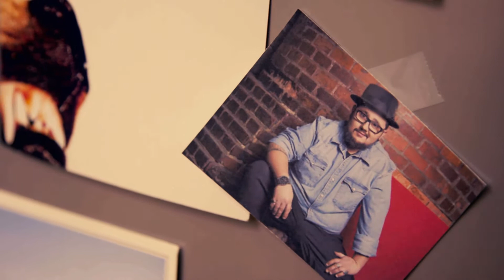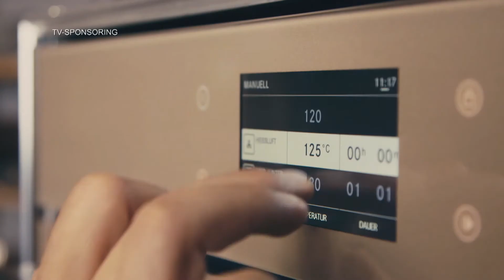Schudel on the Rocks – Sendung mit Marc Amacher, Meatballs Hot Dog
René Schudels Koch-Episoden mit musikalischen Gästen, Schnittlauch, Gitarre und Butter! René kocht mit Schweizer Musikern deren Lieblingsgerichte. Auf dem Menüplan stehen exotische Spezialitäten, aber auch gut bürgerliche, traditionell schweizerische Gerichte.

Jeden Mittwoch um 18.00 Uhr auf ProSieben Schweiz